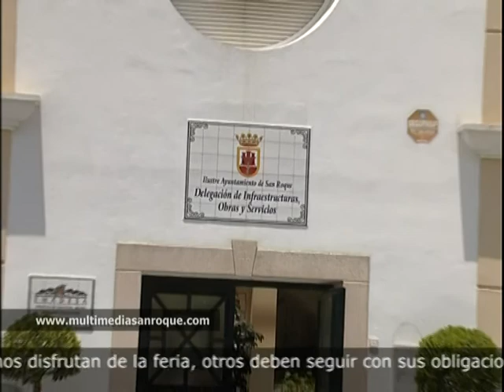BALANCE LIMPIEZA FERIAS 20.08.12